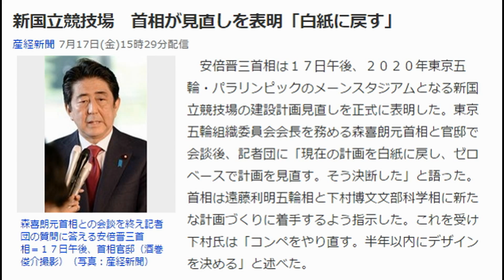新国立競技場 首相が見直しを表明「白紙に戻す」 Yahoo!ニュース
新国立競技場　首相が見直しを表明「白紙に戻す」

森喜朗元首相との会談を終え記者団の質問に答える安倍晋三首相＝１７日午後、首相官邸（酒巻俊介撮影）（写真：産経新聞）
　安倍晋三首相は１７日午後、２０２０年東京五輪・パラリンピックのメーンスタジアムとなる新国立競技場の建設計画見直しを正式に表明した。東京五輪組織委員会会長を務める森喜朗元首相と官邸で会談後、記者団に「現在の計画を白紙に戻し、ゼロベースで計画を見直す。そう決断した」と語った。首相は遠藤利明五輪相と下村博文文部科学相に新たな計画づくりに着手するよう指示した。これを受け下村氏は「コンペをやり直す。半年以内にデザインを決める」と述べた。

　新国立競技場の現行計画は「キールアーチ」と呼ばれる２本の巨大な鋼鉄製アーチが屋根を支える特殊な構造。これが総工費を押し上げ、当初計画の２倍近い２５２０億円に膨らんだことから、批判が強まっていた。首相は計画について「国民、アスリートから大きな批判があった。このままではみんなで祝福できる大会にすることは困難と判断した」と説明。「１カ月ほど前から見直せないか検討してきた」と述べた。

　また、首相は「東京五輪までに間違いなく完成させることができる。残念ながら１９年のラグビーワールドカップ（Ｗ杯）日本大会には間に合わせることができない」と語った。

　森氏は首相との会談に先立ちＢＳ朝日番組収録で巨大なアーチ構造のデザインについて「見直した方がいい。もともとあのスタイルは嫌だった」と指摘した。菅義偉官房長官も１７日の記者会見で「デザインそのものが大きな工事費につながっている」と述べ、工費縮減にはデザイン変更が必要だとの認識を示していた。